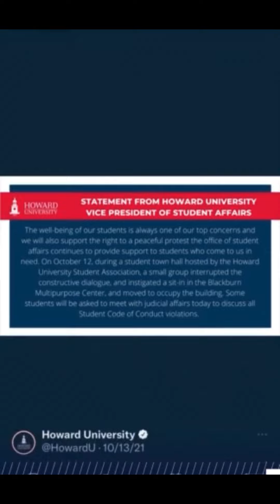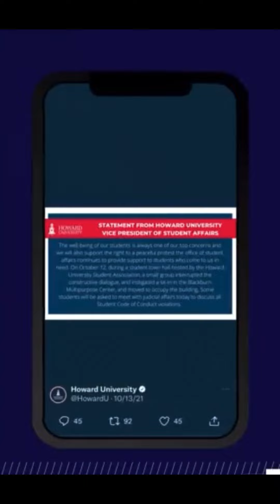howard university have water damage and insect issues